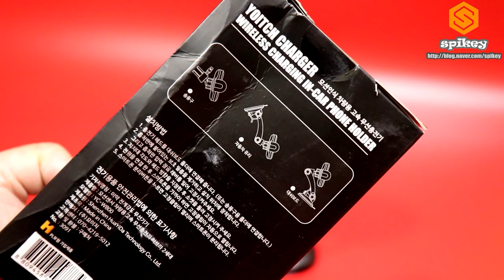요이치 리브라 2세대 차량용 모션인식 고속 무선 충전기 15W YC-W800 사용기